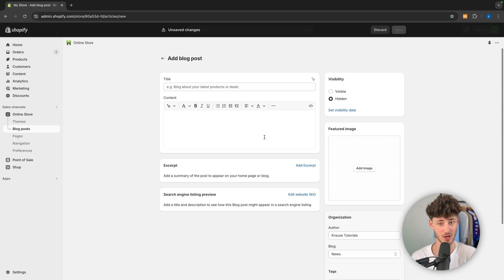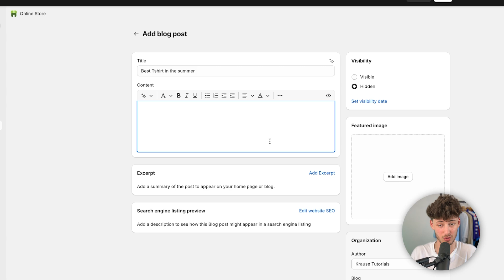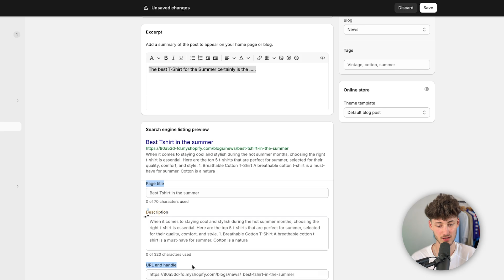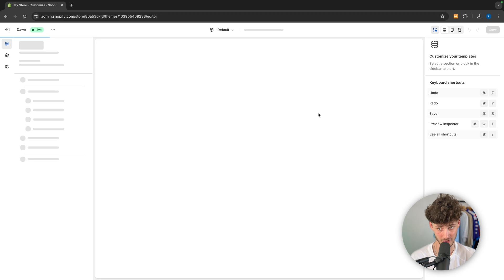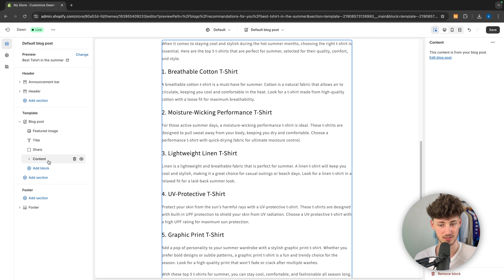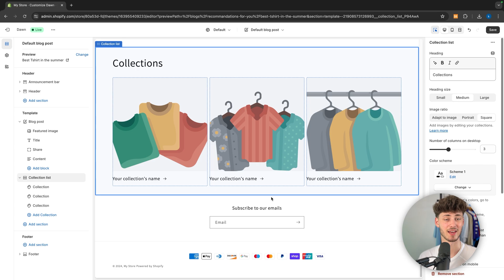How to Create a Blog In Shopify (2026 Tutorial)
Learn how to create a blog in Shopify with this easy tutorial! Boost your Shopify SEO with engaging blog posts that drive traffic and sales.